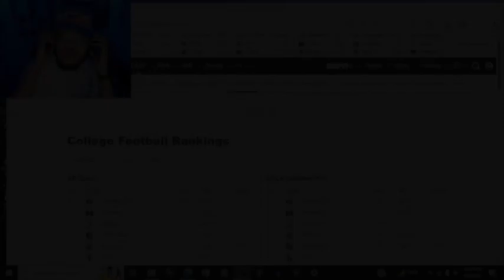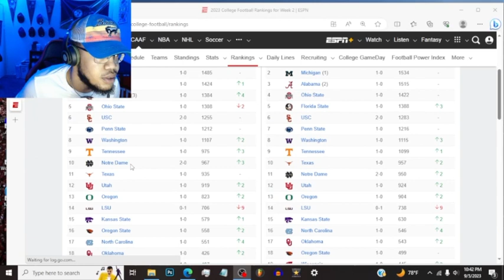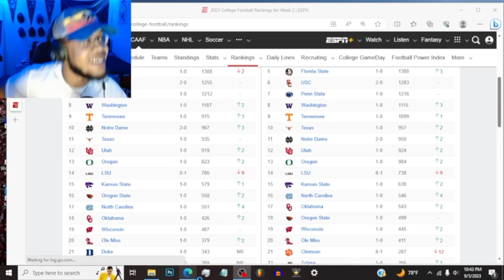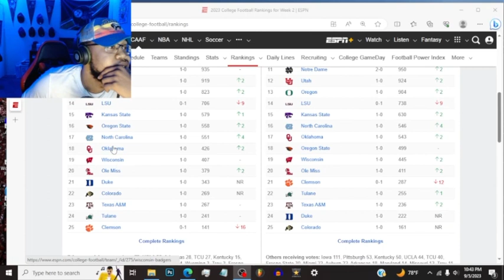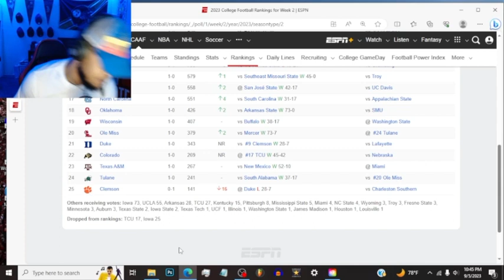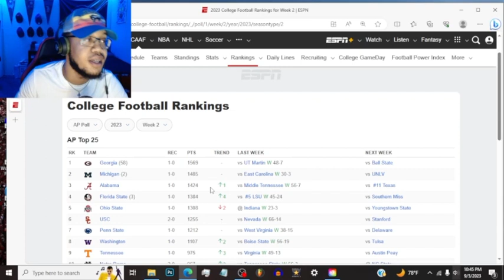“Switch OSU Wit Bama!!” Weefo Reacts To Week 2 College Football Rankings!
Ohio State fan reacts to Week 2 College Football Rankings!

~ Socials ~

VIDEO(S) I WATCHED: N/A

ON DA ROAD TO 1K LET ME GET 500 SUBS I APPRECIATE ALL OF YOU! (175/500)

THIS VIDEO IS A REACTION AND DOES NOT INFRINGE COPYRIGHT.